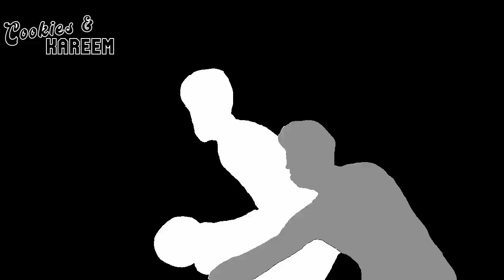Dejounte Murray Highlights | Heat vs. Hawks | 22nd Dec 2023